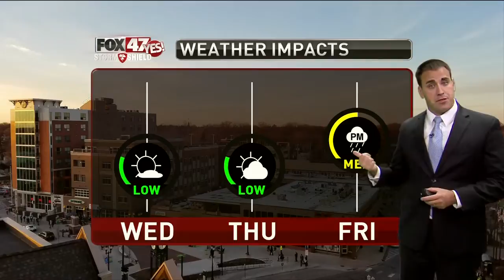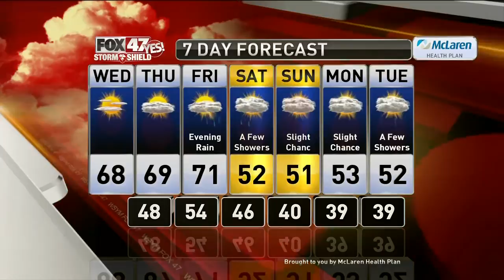Brett's Forecast 10-8